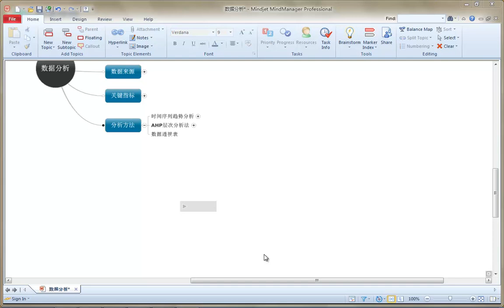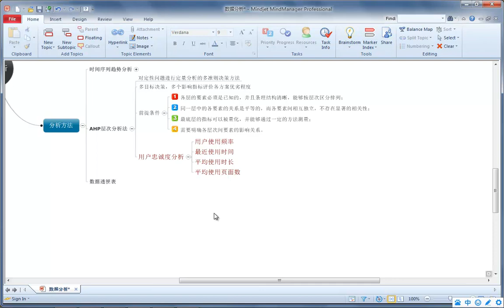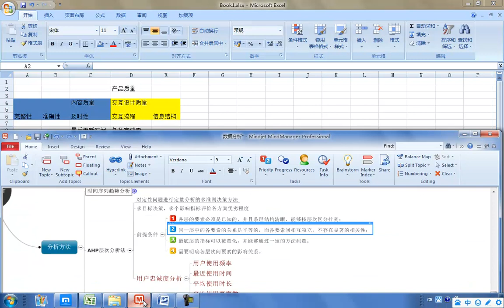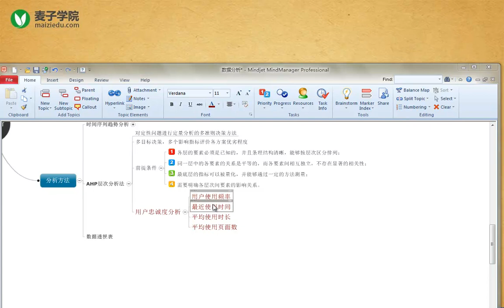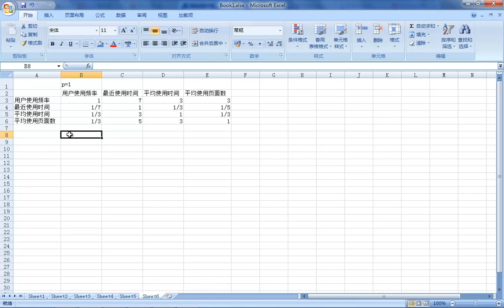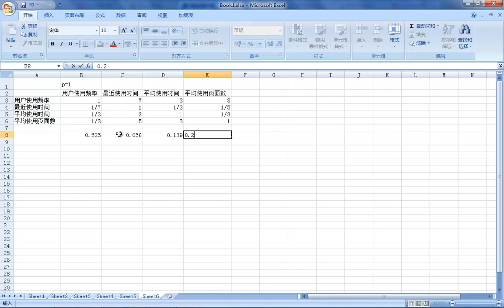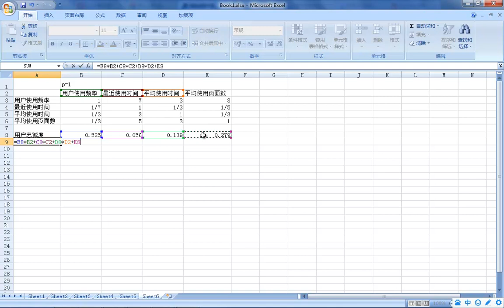数据分析9 层次分析法1